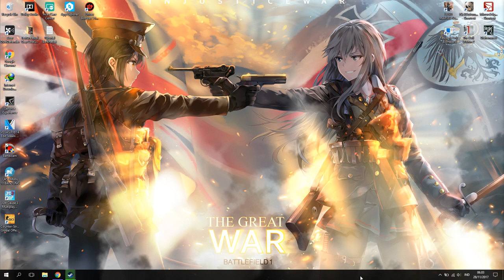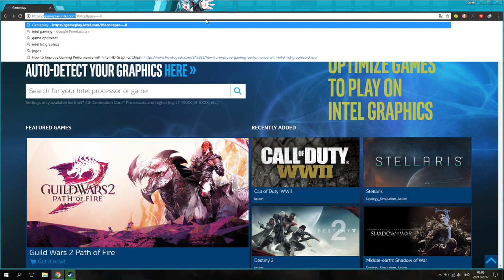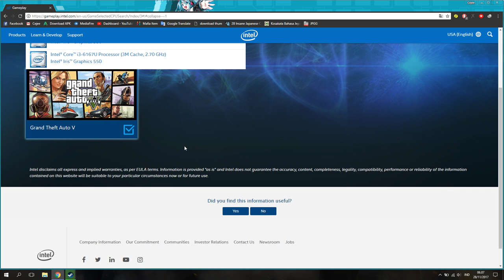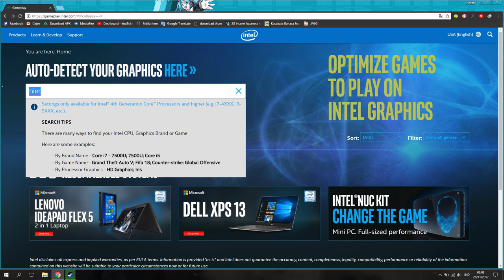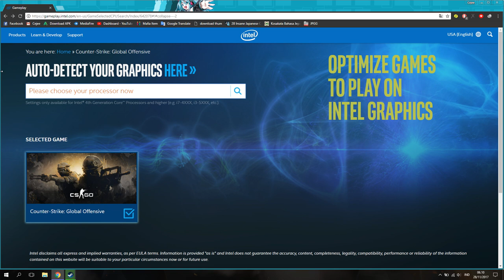Cara Cek Game Bagus(+Kuat)untuk Intel HD Graphics!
oke manteman!kali ini guwek akan memberikan tutorial bagaimana cara cek game yang bagus dan kuat pastinya untuk Intel HD Graphics kalian,tapi jangan berpikir kalau semua game bisa jalan dengan intel hd graphic ye..

PSU : Gardu Listik
VGA : Bawaaan Mobo
FAN : Kipas Turbin
Processor : AMD Athlon x64 0.1 GHz
Motherboard : Motherboard Mati
HDD : Harddisk PS2
Casing : Kardus&Triplek
Monitor : GG 55 inch Curved Edition
Memory: 128MB Cap Tiga Setang
Headset : Samsul Wireless Edition(Emang gak ada kabel,karena digunting)
Mouse: Virtual Mouse
Keyboard: Virtual Keyboard
Kursi: Kursi Taman